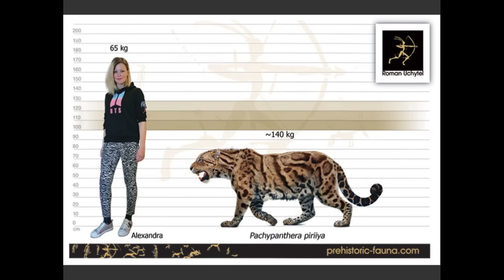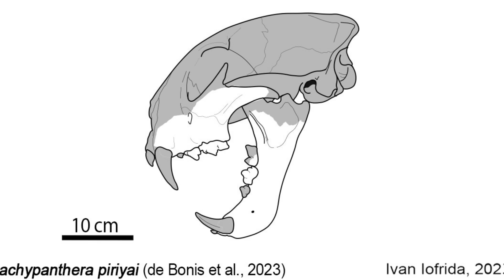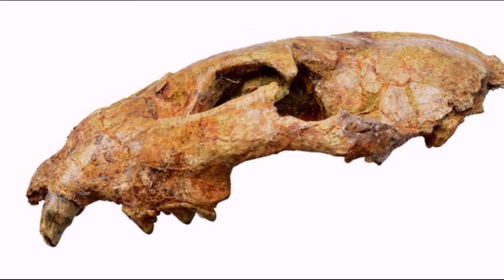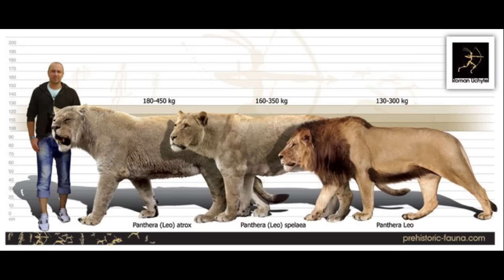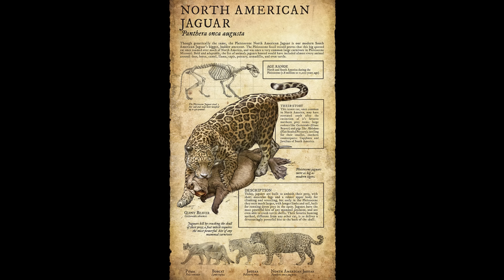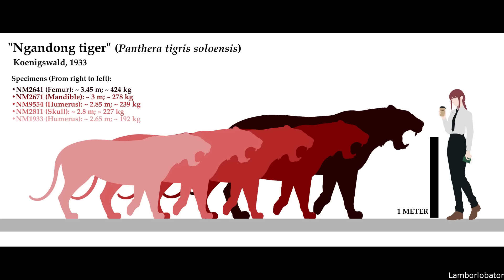Panthera: The Evolution of the Big Cats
Please enjoy this video examining the evolutionary history of the Pantherine cats, from their humble origins in Late Miocene Asia to the lions, tigers and leopards of today.

Papers Referenced:

de Bonis, L.; Chaimanee, Y.; Grohé, C.; Chavasseau, O.; Mazurier, A.; Suraprasit, K.; Jaeger, J. J. (2023). "A new large pantherine and a sabre-toothed cat (Mammalia, Carnivora, Felidae) from the late Miocene hominoid-bearing Khorat sand pits, Nakhon Ratchasima Province, northeastern Thailand". The Science of Nature. 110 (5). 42. Bibcode:2023SciNa.110...42D. doi:10.1007/s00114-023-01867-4. PMID 37584870. S2CID 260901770.

Hemmer, H. (29 March 2023). "The evolution of the palaeopantherine cats, Palaeopanthera gen. nov. blytheae (Tseng et al., 2014) and Palaeopanthera pamiri (Ozansoy, 1959) comb. nov. (Mammalia, Carnivora, Felidae)". Palaeobiodiversity and Palaeoenvironments. doi:10.1007/s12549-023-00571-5. S2CID 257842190.

Hemmer, Helmut (2023). "The identity of the "lion", Panthera principialis sp. nov., from the Pliocene Tanzanian site of Laetoli and its significance for molecular dating the pantherine phylogeny, with remarks on Panthera shawi (Broom, 1948), and a revision of Puma incurva (Ewer, 1956), the Early Pleistocene Swartkrans "leopard" (Carnivora, Felidae)". Palaeobiodiversity and Palaeoenvironments. 103 (2): 465–487. doi:10.1007/s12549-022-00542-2.

Jiangzuo, Qigao; Wang, Yuan; Ge, Junyi; Liu, Sizhao; Song, Yayun; Jin, Changzhu; Jiang, Hao; Liu, Jinyi (2023). "Discovery of jaguar from northeastern China middle Pleistocene reveals an intercontinental dispersal event". Historical Biology. 35 (3): 293–302. doi:10.1080/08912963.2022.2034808. S2CID 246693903.